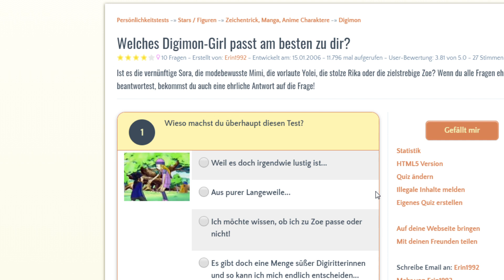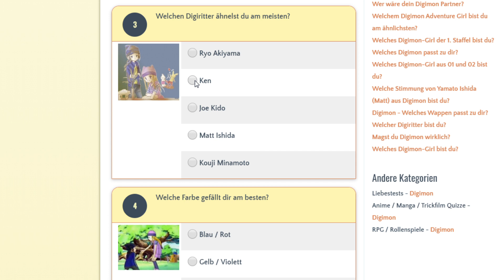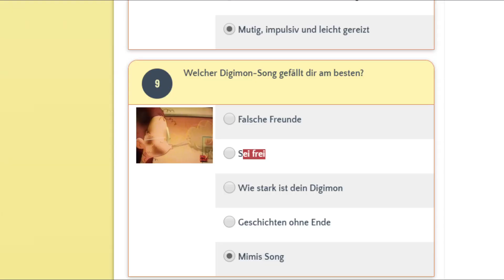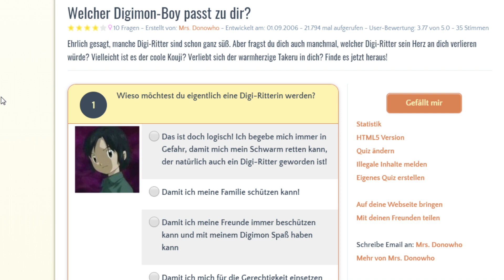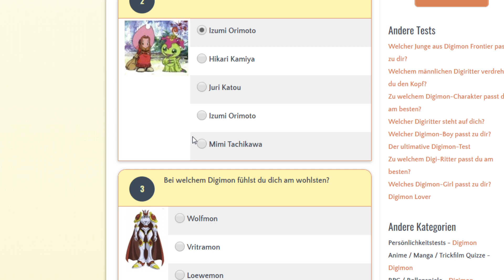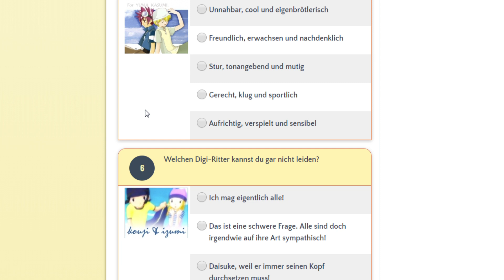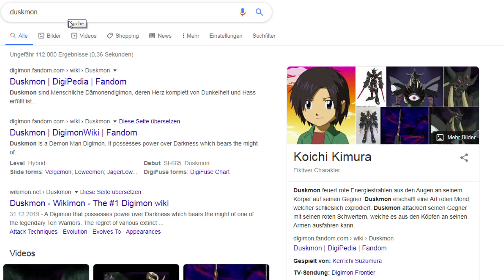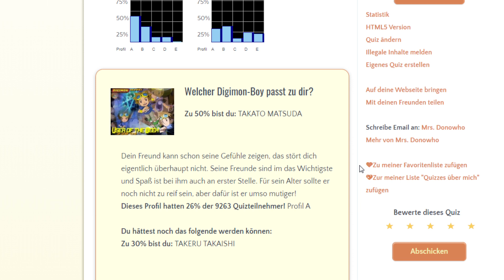Wer ist dein Digimon Traumgirl?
Weiter geht es mit den Traumgirls. Wir haben einige Animes nachzuholen die wir umdrehen müssen. Da wir am Anfang noch beides gemacht haben ist auch heute wieder ein junge mit dabei.

Produzent  ➤ Bennet und Wiebke